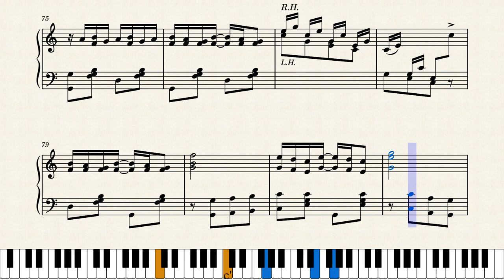Checkers Rag by Harry J. Lincoln (1913)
This pleasant rag was Lincoln's last syncopated rag, although he would continue to be a prolific writer of popular music into the 1930s. Published by Vandersloot Music Pub. Co. in Williamsport, Pennsylvania in 1913.

Original score was found in the Charles Templeton Sheet Music Collection at Mississippi State University at this link: